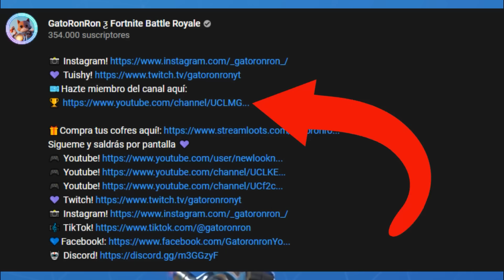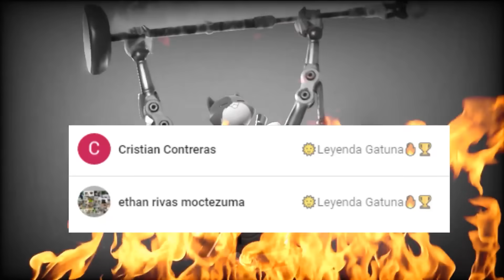Copetita Pium Pium! 😼 - Gatoronron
📑USA MI CÓDIGO 🎀"gatito"🎀 EN LA TIENDA de FORTNITE

If you are the creator or artist of any content that is in this video and you want to remove the video or content from the channel, write to the e-mail found in the information on this channel and I will remove it immediately.